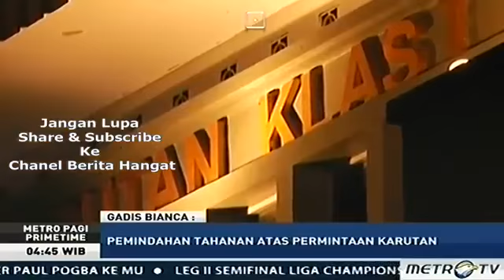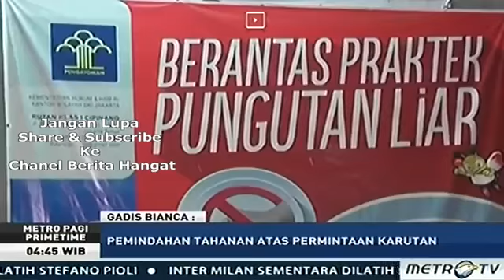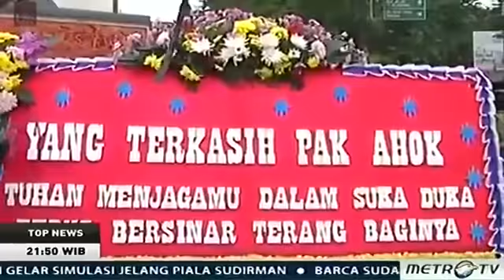Berita Terbaru - 'DEMI AHOK' Ibu Ini Menangis Histeris Didepan MAKO Brimob Minta Ahok Dibebaskan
Basuki Tjahja Purnama yang akrab dipanggil Ahok masih terus menjadi perbincangan dan pusat perhatian publik pasca divonis hukuman penjara 2 tahun atas kasus penistaan agama.
Kerumunan para pendukung Ahok yang menyerukan kebebasannya pun tersebar.
Mulai dari menggelar aksi di Balai Kota DKI Jakarta hingga membuat keramaian di Mako Brimob Kelapa Dua, Depok, tempat Ahok mendekam.

Rabu (10/5/2017) dari siang hari hingga jelang malam ratusan simpatisan Ahok memilih bertahan di Mako Brimob Kelapa Dua, Depok.

Para pendukung Ahok ini terlihat saling menguatkan dan berbagi semangat untuk bisa menyerukan keingiananya agar Ahok bebas dari penjara.
Salah satunya, aksi protes ini dilakukan oleh perempuan paruh baya yang bernama Mei Sinaga.
Bagi perempuan yang kini telah berusia setengah abad ini, ketidakadilan harus segera dihapuskan bagi hukum di negara ini.
Ssebelumnya, Mei sempat bermalam di depan Rumah Tahanan Cipinang, Selasa (9/5/2017) kemarin.
Pasca dipindahkannya Ahok pada Rabu tengah malam tadi (10/5/2017), Mei dan simpatisan lainnya bergerak cepat ke Kelapa Dua, Depok.
"Kami warga Indonesia yang pro keadilan, kejujuran, kami tidak rela pak Ahok ada disini. Kami rame-rame ikut di Rutan (Rumah Tahanan) sampe banyak yang nginap. Kami menyuarakan agar pemerintah berani untuk membebaskan pak Ahok," ungkap Mei sambil bercucuran air mata.
Meski sudah hampir seharian menunggu di depan halaman Mako Brimob, para simpatisan ini tidak diijinkan untuk tinggal lebih lama oleh kepolisian yang berjaga.